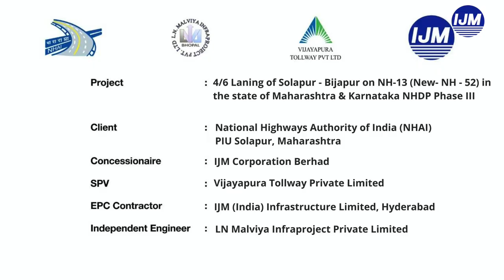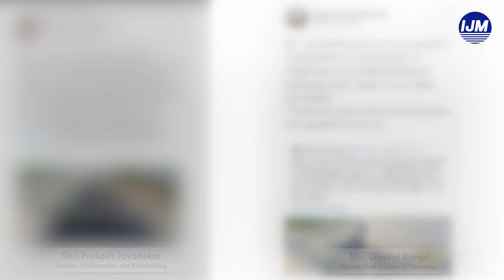IJM India Asphalt record 2021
In the history of NHAI projects, such a mammoth task has neither been attempted nor achieved.

We are glad to set another milestone in this project by achieving the record of laying 25.54 lane kilometers (12.77 kilometers) Bituminous concrete layer well within a span of 18 hours as compared to the current average progress.